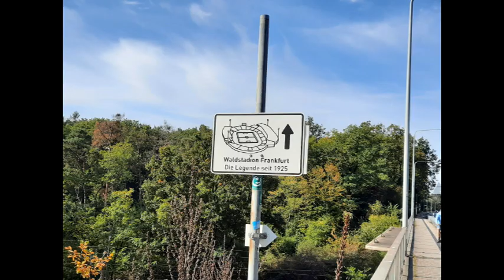Erkundung des Ahorn Camp Sportpark Dreieich: Ein familienfreundliches Erlebnis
Herzlich Willkommen auf meinem Kanal! In diesem Video nehme ich Euch mit auf ein aufregendes Abenteuer zum Ahorn Camp Sportpark in Dreieich.

Der Ahorn Camp Sportpark ist die Heimat der zweiten Mannschaft von Eintracht Frankfurt, die dort in der Regionalliga Südwest ihre Heimspiele austragen. Wenn Ihr guten Fußball in einer tollen Atmosphäre erleben möchtet, seid Ihr hier genau richtig!

Teilt in den Kommentaren Eure eigenen Erlebnisse vom Ahorn Camp Sportpark oder Eure Lieblingsmomente mit der Frankfurter Eintracht – ich kann es kaum erwarten, Eure Geschichten zu lesen!

Besuchtes Spiel:

Eintracht Frankfurt II - SG Barockstadt Fulda-Lehnerz                    5:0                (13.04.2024)